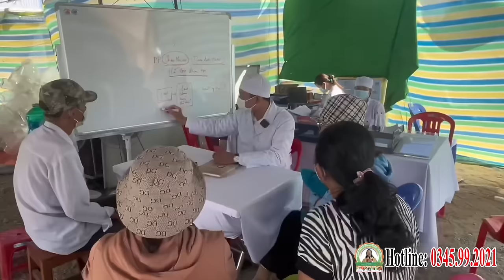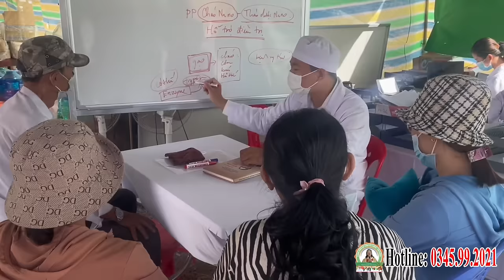📢 Điểm Tin Phòng Khám Cha Tường (26/01/2024)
PHÒNG KHÁM CHA TƯỜNG YÊU THƯƠNG - CHO KHÔNG
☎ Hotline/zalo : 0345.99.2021